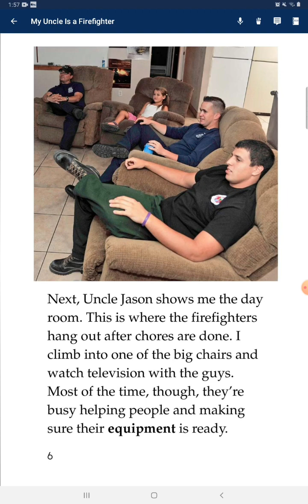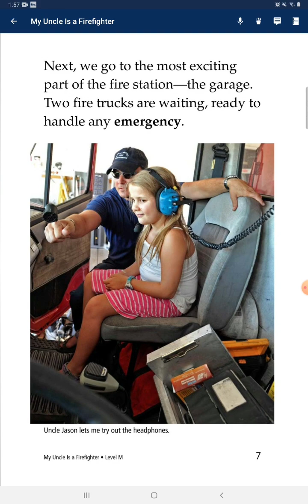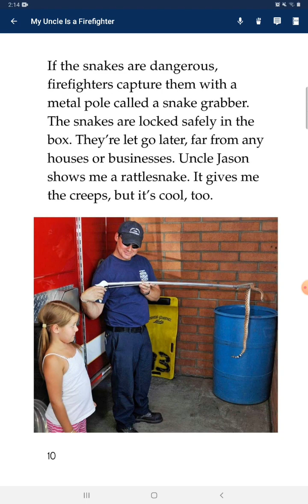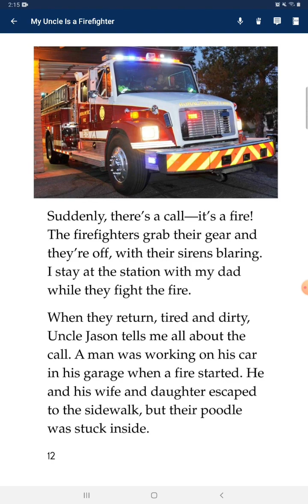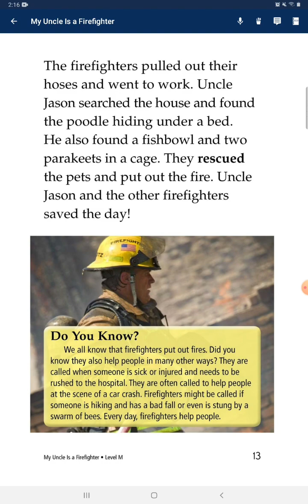588 #2023.03.29 My uncle is a firefighter 🚒